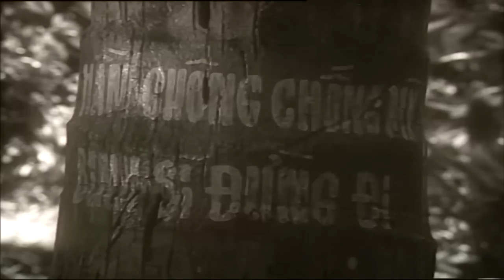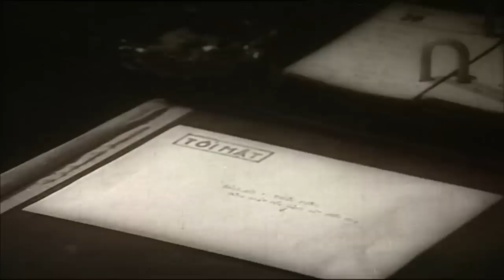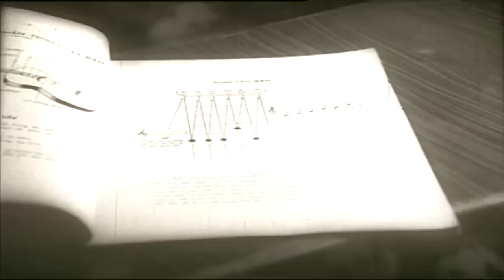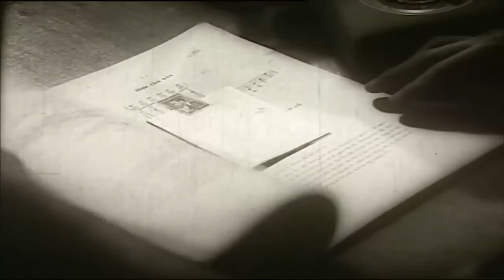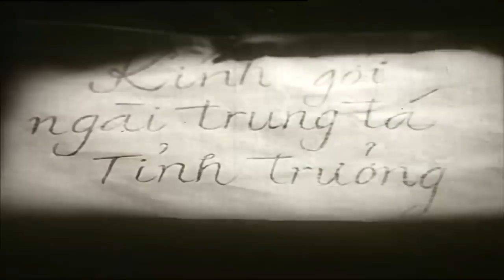Lính VNCH Sợ Tái Mặt Khi Rơi Vào Bẫy Của Quân Giải Phóng Năm 1975 | Phim Lẻ Chiến Tranh Việt Nam Hay